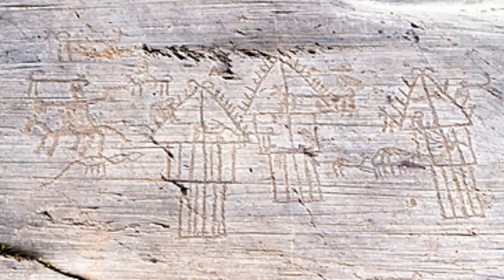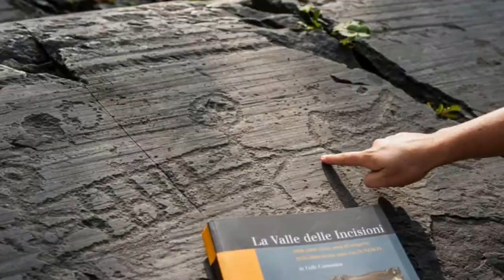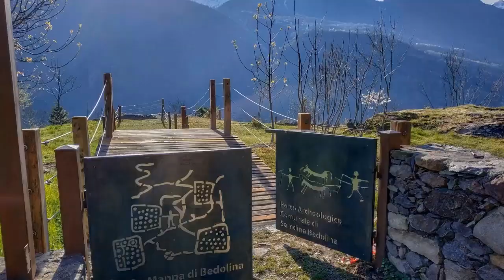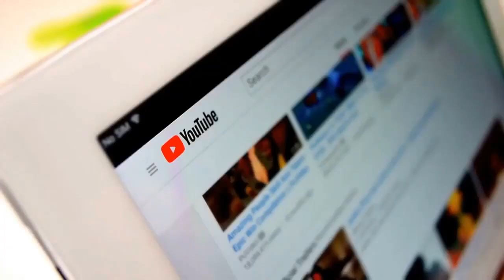Petroglyphs in Valcamonica Valley | Rock Drawings || World Heritage Communication Ambassador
Petroglyphs in Valcamonica Valley | Rock Drawings in Valcamonica || World Heritage Communication Ambassador

The Valcamonica Valley, located in the Lombardy region of Italy, is home to one of the largest collections of petroglyphs (rock art) in the world. These petroglyphs are carved into the rocky walls of the valley and depict a variety of subjects, including animals, humans, and abstract designs.

The Valcamonica petroglyphs are believed to have been created by the Camuni people, who inhabited the area from the Iron Age to the Roman period (8th century BCE to 1st century CE). The petroglyphs were likely created over a period of several thousand years, with the oldest ones dating back to the Neolithic era (approximately 8,000 years ago).

The petroglyphs were discovered in the 19th century and have been extensively studied by archaeologists and art historians. They provide valuable insights into the lives and beliefs of the Camuni people, as well as the artistic and technological capabilities of prehistoric cultures.

The Valcamonica petroglyphs were declared a UNESCO World Heritage Site in 1979, recognizing their importance as a cultural and artistic treasure. Today, visitors can explore the valley and view the petroglyphs on guided tours or through self-guided hikes. There are also several museums in the area that showcase the history and artistry of the Camuni people and their petroglyphs.

Those who are thirsty for travel and want to enjoy the beauty of the world. Who wants to know and see the different cultures and lifestyles of different people? The channel is made only for them.

World heritage refers to the rare and irreplaceable wealth of human beings recognized by UNESCO and the World Heritage Committee in accordance with the Convention on the Protection of World Cultural and Natural Heritage. It is a cultural relic and natural landscape of outstanding significance and universal value recognized by all mankind. .

World heritage includes three categories: world cultural heritage (including cultural landscape and linear heritage), world natural heritage, and world cultural and natural dual heritage.

Hannah's family will take you into the colorful world heritage and appreciate the precious human treasures.

Please don't forget to leave feedback because your comments and feedback encourage and motivate us to put a lot of effort into what we do.

Thanks.

Stay awesome!!!